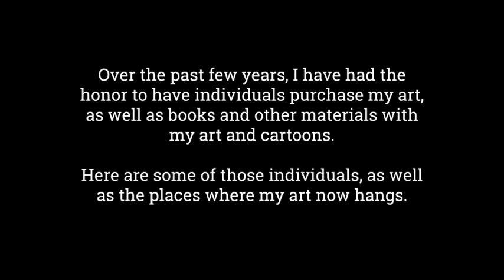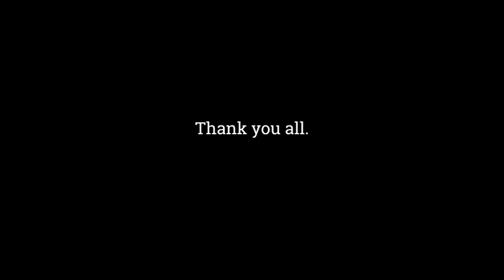Patrons Of My Art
In the past few years, I have been honored by individuals who have bought my art, as well as books and other materials with my cartoons and art, in solo art exhibitions and group art shows.

I'm grateful that they like my art.  When I or any other artist creates our work, we don't know what influence it may have on the people who encounter our art.  I usually have some inspiration or message when I'm creating my art or my cartoons.  But when I finished creating my art and it goes to the public in an exhibition, the art is no longer solely mine.  if someone sees things in my art that I had not originally intended, I'm still happy that my art touched them in some way.

Art is not a monologue, but a dialogue between the art and the viewer.

Whatever a viewer sees in my art, it is enriching to both the viewer and the artist.

Thank you to the people who've purchased my art, books, and any other materials with my art and cartoons.